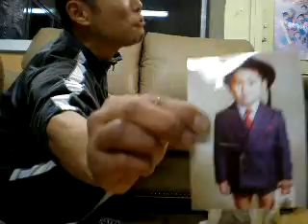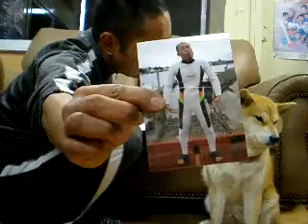あいかちゃんへ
なかなか会えないけど「お客さん」とは呼ばないで